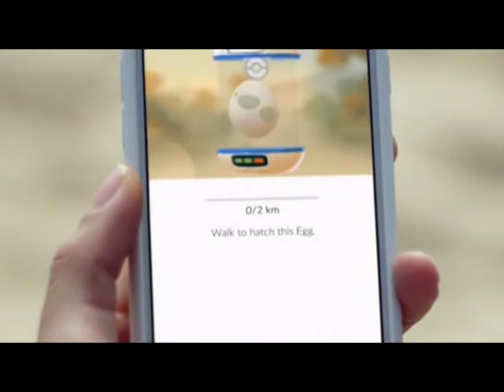FENOMENO POKEMON GO EN LA COSTA